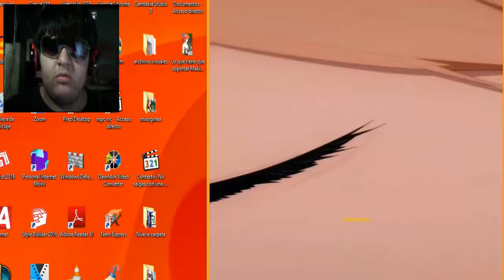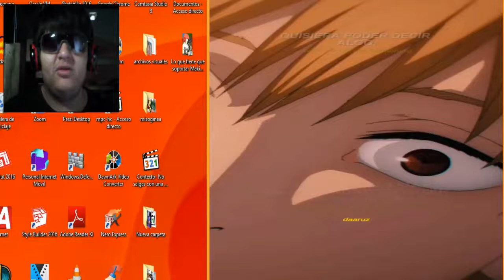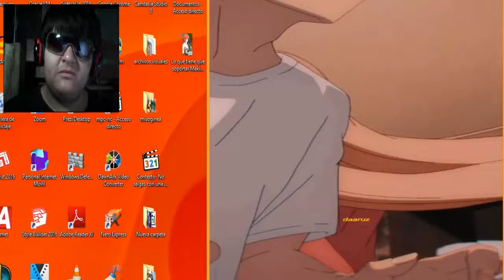LO INTERESANTE DE CHAINSAW MAN ????